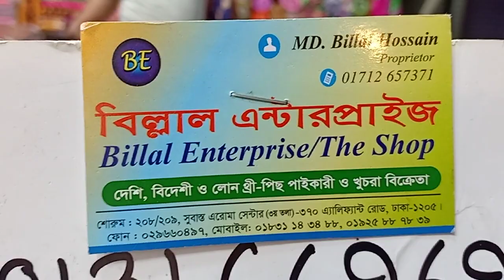৩৫০ টাকার বাংলা লোন কিনুন